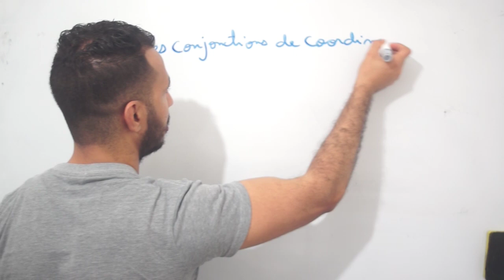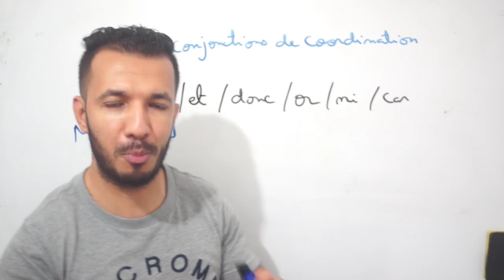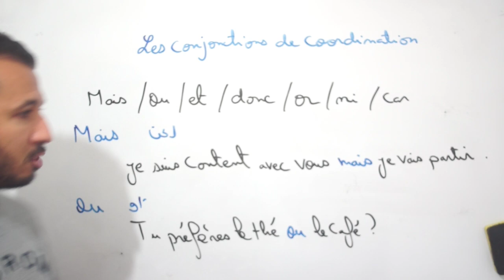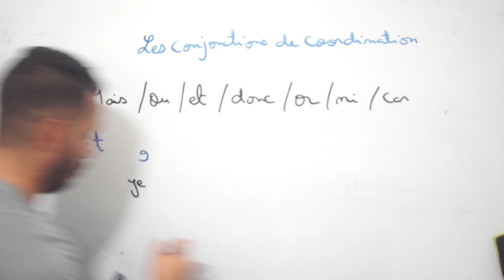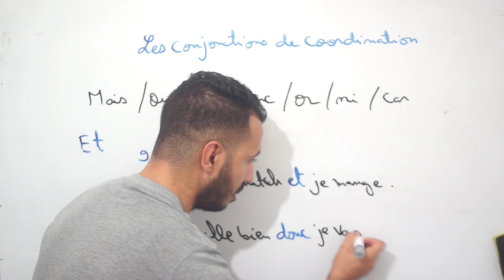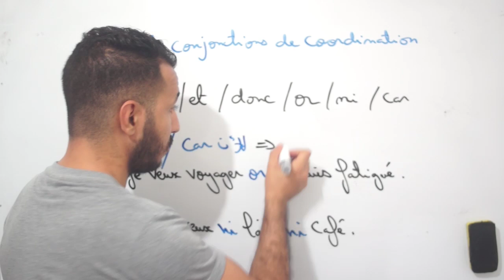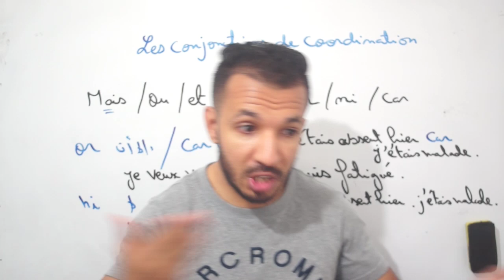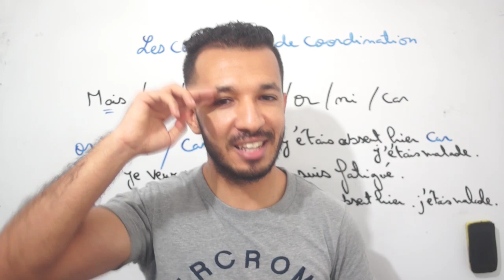أجي تفهم Les conjonctions de coordination